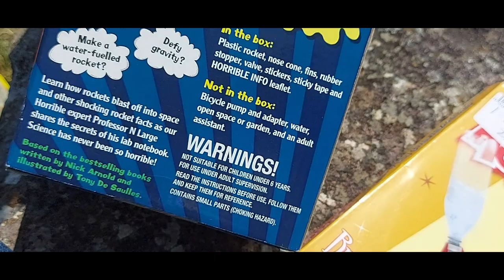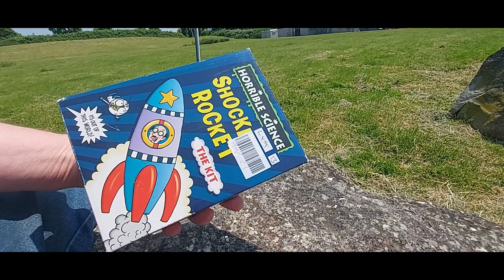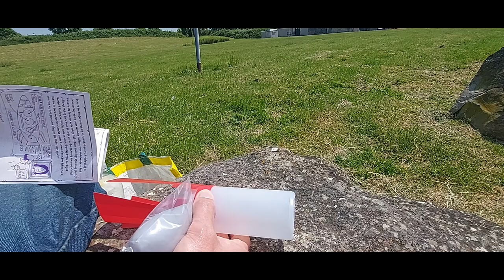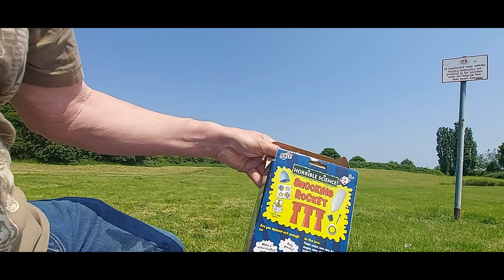Horrible Science Shocking Rocket - Build and Test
If you want to see some amazing water powered rockets, check out this channel Air Command Rockets